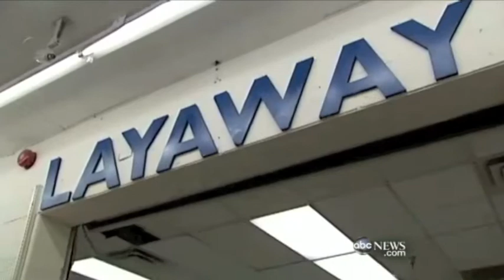Layaway Angels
Reposting of ABC News' 'Layaway Angels' Pay Off Shoppers' Bills . Sorry, best quality I could get it.